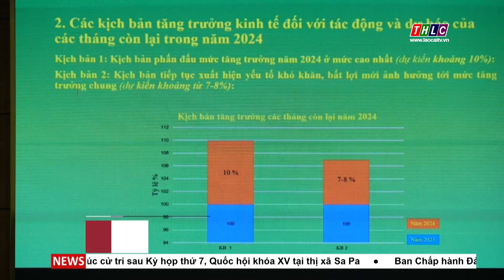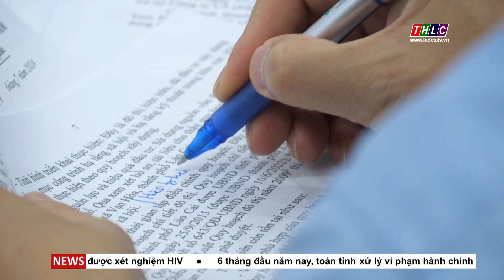UBND tỉnh họp thường kỳ tháng 7 | THLC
Laocaitv.vn - Chiều nay (02/7), UBND tỉnh tổ chức phiên họp trực tuyến thường kỳ tháng 7, đánh giá tình hình kinh tế - xã hội tháng 6 và 6 tháng đầu năm; triển khai nhiệm vụ trọng tâm 6 tháng cuối năm. Dự hội nghị có đồng chí Đặng Xuân Phong, Uỷ viên Ban Chấp hành Trung ương Đảng, Bí thư Tỉnh uỷ, Trưởng đoàn Đại biểu Quốc hội tỉnh; Đồng chí Trịnh Xuân Trường, Phó Bí thư Tỉnh uỷ, Chủ tịch UBND tỉnh; các đồng chí thường trực HĐND, UBND tỉnh, lãnh đạo một số sở, ngành, đơn vị.